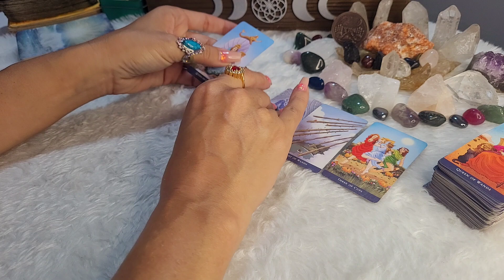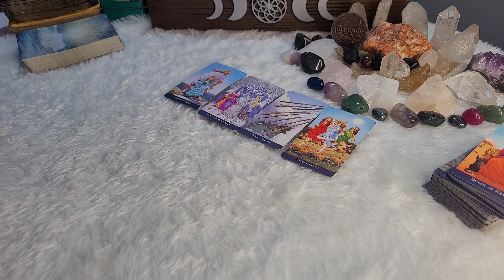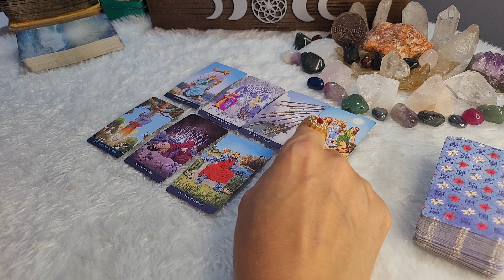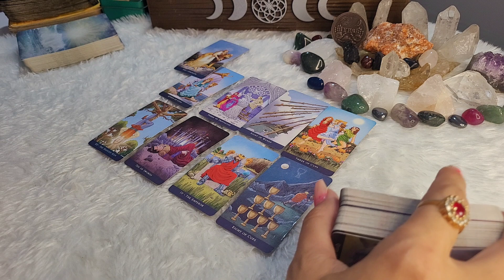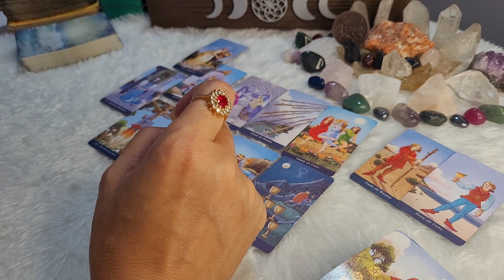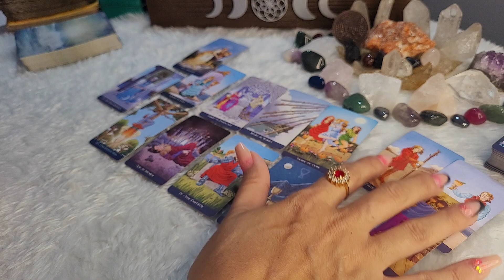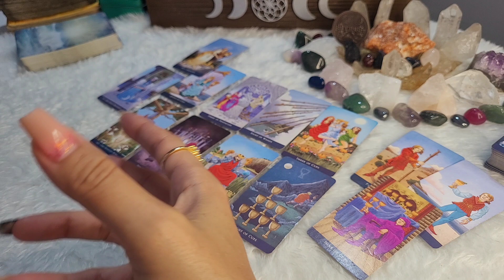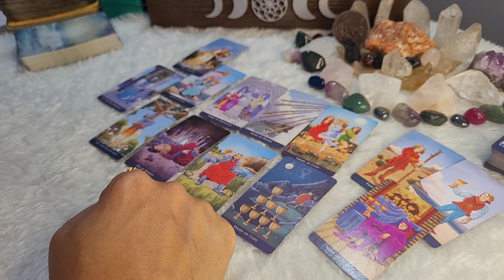♐ SAGITÁRIO 🔥É DESTINO! SENTA E RESPIRA, VAI SER FORTE ESSA REVELAÇÃO.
Previsão de tarô intuitivas para Sol, Lua, Ascendente, Vênus e Júpiter para o signo de sagitario